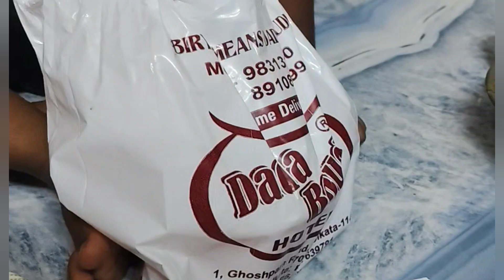Kalayni ITI morer pujo mondop video2024#vlog মহালয়া স্পেশাল সেলিব্রেশন.mahalaya special celebration